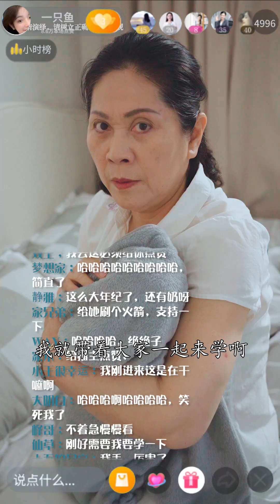世上没有人天生会对你好，妈例外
你的小郎君 本视频完全符合YouTube社区准则，没有任何违规行为。